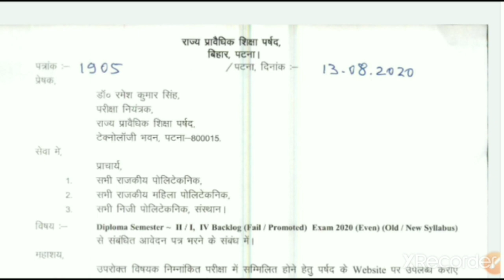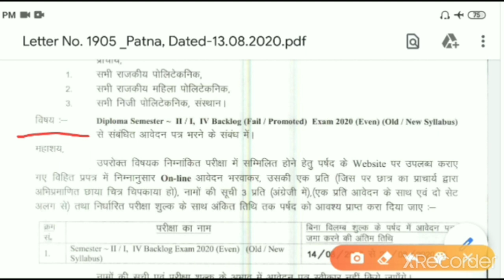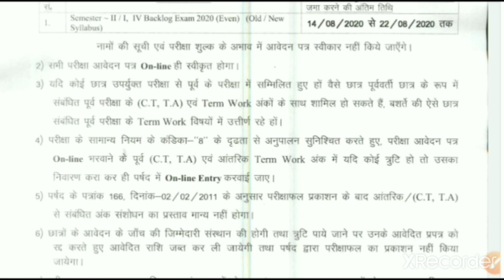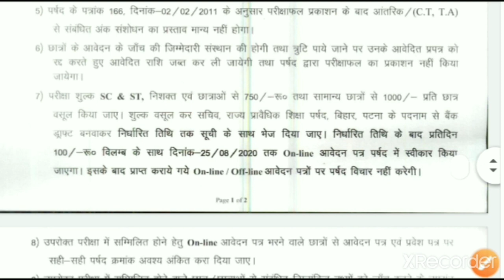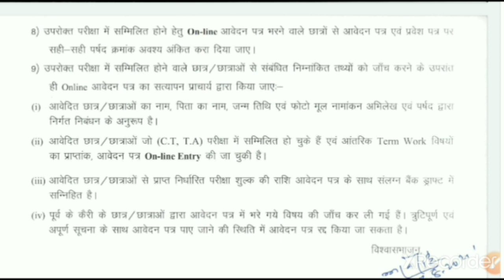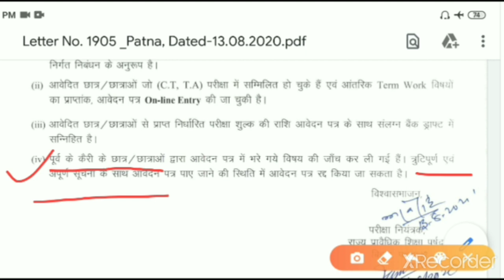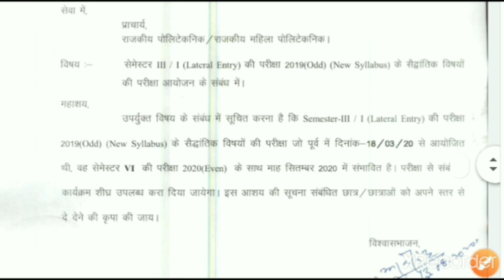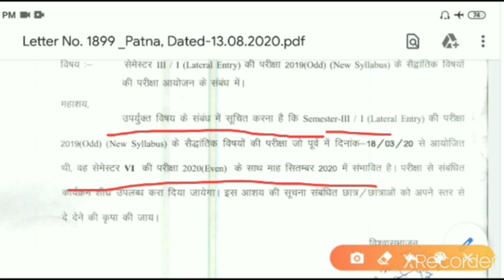SBTE Bihar की ओर से Carry/Promoted/ Backlog/faill Studentsके लिए सबसे बड़ी Update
SBTE Bihar की ओर से Carry/ Backlog/faill Studentsके लिए सबसे बड़ी Update,
LE वाले Students का EXAM. कब होगा ।

SBTE ONLINE LINK

For Download all type of SBTE & DST BIHAR Notice

Arya Edu. Tech.
All News about SBTE BIHAR